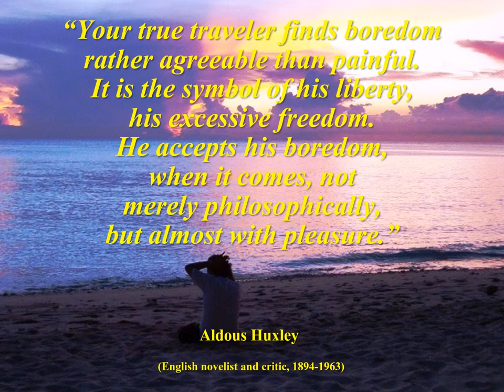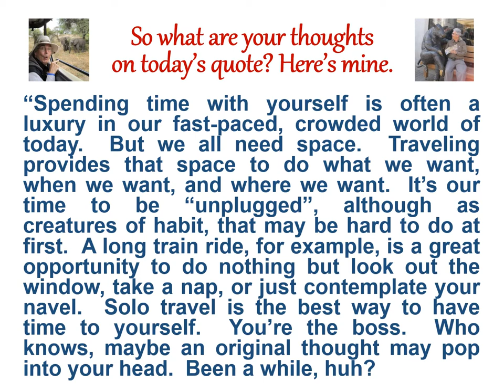Thoughtful Traveling - May 2 - Aldous Huxley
Greetings Thoughtful Travelers!  Welcome to today’s thought for May 2nd!  It’s by Aldous Huxley, the English author who wrote “Brave New World”.  He lived from 1894 to 1963.
“Your true traveler finds boredom rather agreeable than painful.  It is the symbol of his liberty, his excessive freedom.  He accepts his boredom, when it comes, not merely philosophically, but almost with pleasure.”

“Spending time with yourself is often a luxury in our fast-paced, crowded world of today.  But we all need space.  Traveling provides that space to do what we want, when we want, and where we want.  It’s our time to be “unplugged”, although as creatures of habit, that may be hard to do at first.  A long train ride, for example, is a great opportunity to do nothing but look out the window, take a nap, or just contemplate your navel.  Solo travel is the best way to have time to yourself.  You’re the boss.  Who knows, maybe an original thought may pop into your head.  Been a while, huh?
Now…here’s the list of all the sources quoted in May.  I hope you’ll stop by each day to enjoy all the interesting and insightful things they have to say.
I’d like to hear your thoughts too.  Thanks, and see you tomorrow!